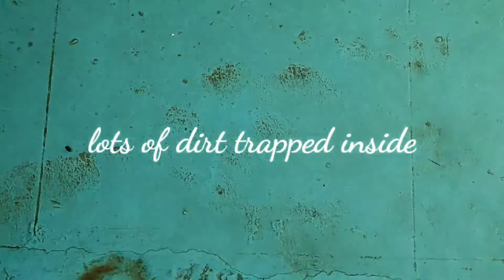Terrace floor renovation | painting floor | cleaning waterproofing | oddly satisfying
Dear viewers,
 This video shows the painting of my terrace floor. Floor paint has been used for painting the floor.